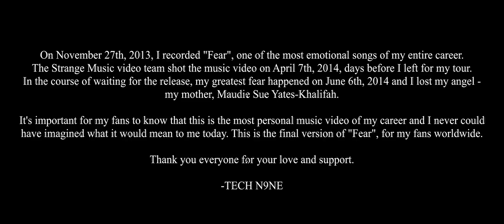Tech N9ne feat. Mackenzie O'Guin - Fear - Official Music Video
Lyrics:

{Fear} This was the moment I feared x4

[Verse 1]
Reoccurring dream, I was falling
Droppin' from something tall
And Jesus name that I'm calling
This is pretty deep how I'mma decorate the city street
Little bitty pieces there's really gonna be some chalky drawings
In this dream I had, when I land
I can taste the blood, I can smell the concrete
And I can feel my bones crush on a calm street
Dark and desolate, my heart I never get
Another beat I'm gonna be other head to split, my hell is credited
Where the red is in, I'm down and dead admit in light I'm dreadin' this
If we're created of God than predestination
Should not be looked at as odd, when we're blessed to wake in-
Side of a dream, like I've been here before
And we sum it up with some french expression like we didn't hear the lord
So I'm hopin' and prayin'
That I won't be opened and sprayin'
In real life and it's just a dream, and it's not a thing that can sway my view
But my fear is that I end up layin' and ready for decayin'
What I thought was a dream now it's Déjà vu

[Hook: {Mackenzie O'Guin} & Tech N9ne]
{Fear}
If I fall will the angels catch me?
Or in it all is it my destiny?
Is there a sound when the ground absorbs me?
Or a dream tellin' me my story

[Verse 2]
I called up my mother, but who answered my brother
He said "she real sick but I'm gonna put her on just tell her you love her"
My heart it just fluttered when mama picked up she would utter
"Who is this?" I said "Donnie", but she thought I was another
Didn't even know me, and she's not an oldie
It's the lupus or epilepsy
Maybe the psychosis solely
"This your son I just called to say happy birthday"
Not really knowin' me hit me in the worst way
Then she said "Oh yeah, little Donnie, how you doin' in school?"
I said "I'm 42, mommy!"
I give my arm, leg, leg, arm, head if that means my momma get better
Toughest thing to swallow is when someone who raised you, they gonna forget ya
I'm feelin' sadness, I'm feelin' anger
Steady praying for a higher power to come down and change it
Rearrange her cause my fear is that the sickness in her mind
In due time it'll make her son a stranger

[Hook 2]
A stranger to the one who raised us
Nameless to the one who named us
Back to the place where it all began
I'm seeing heaven but I fear it's the end

[Verse 3]
Taught to have faith in God
Breakin' bread then we bakin' K.O.D
Makin' plenty then spread it abroad
Wash it down with a glass of Shiraz
I try to walk the path of the righteous one
But this life is one, that's full of strife, let's run
To the mountain top
What I'm 'bout to say if suckas starts to thinking this holy name
I denounce then stop
Man, I'm just sayin'
I do a whole lot of prayin'
And I wonder if it's listenin' to Aaron's nightly whisperin'
'Bout mom in the tithe she's weakly payin'
I know it's a blessing, that I raised kids cause I got skill
And thank God that gangbang thing didn't bring me hot steel
Now my mom's worse and a lot ill
My fear is that this God I'm prayin' to for my mother is not real

[Hook 3]
Extinguish me from this world of fire
False teachings taught by liars
Prayers that go in an empty asylum
No salvation from man's messiah